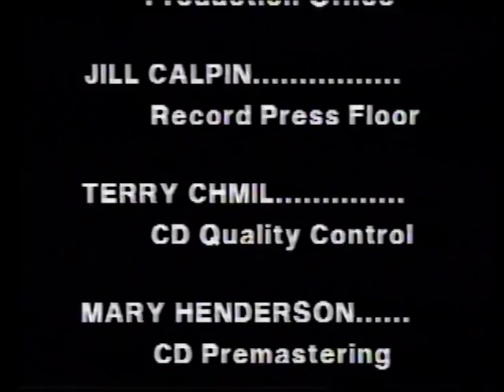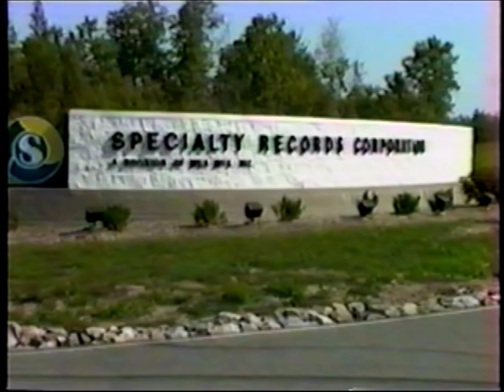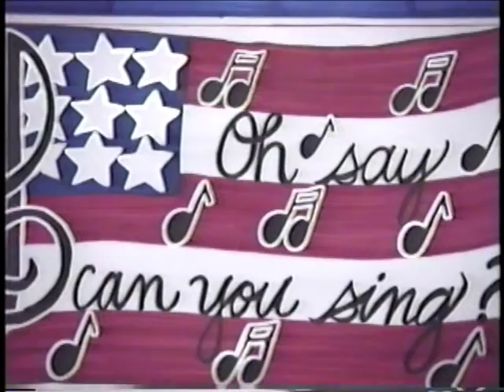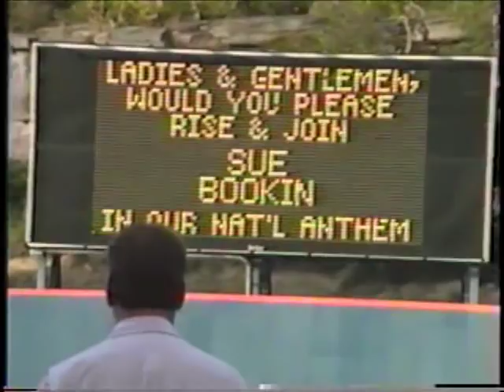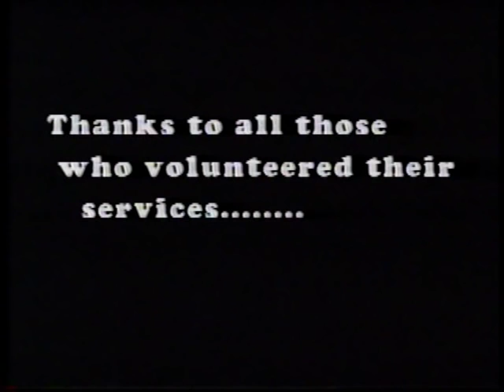WEA/ Specialty Records 1993 Company Picnic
VHS Transfer. 1993- when we had over 3000 employees. A nostalgic flashback, enjoy.